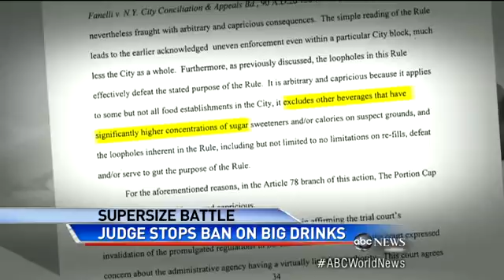Mayor Bloomberg`s Sugary Soda Ban Shot Down by Judg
New York says it will defend health initiative to limit sales of sugary drinks.